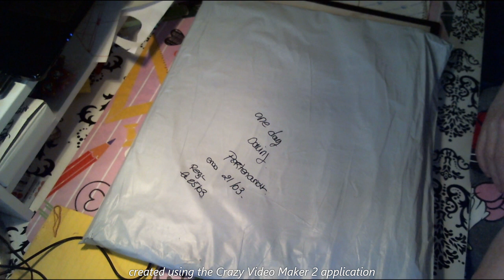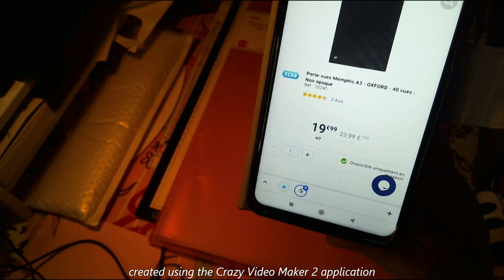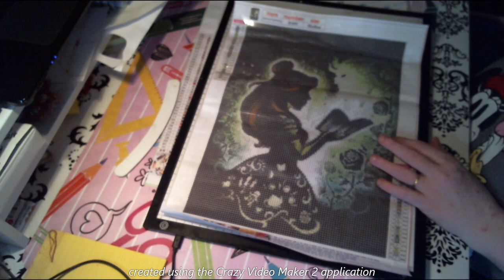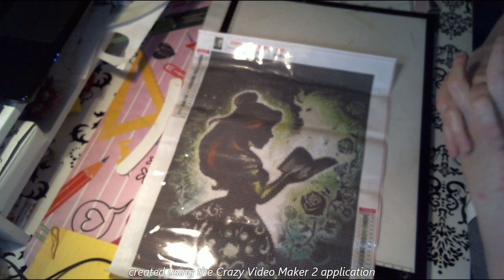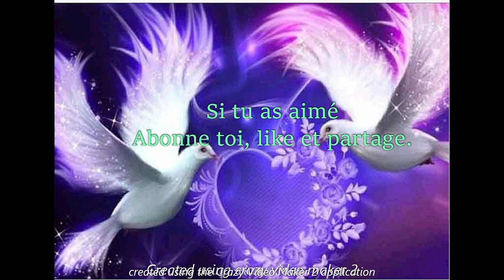DIAMOND PAINTING : Partenariat one day saving